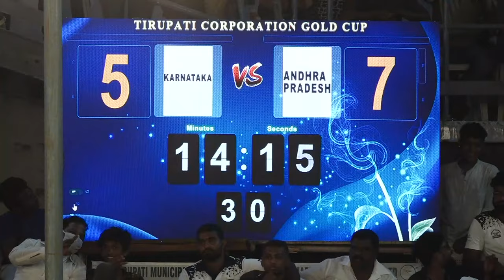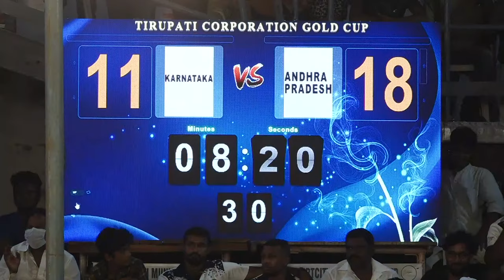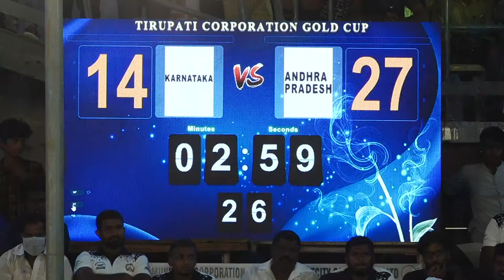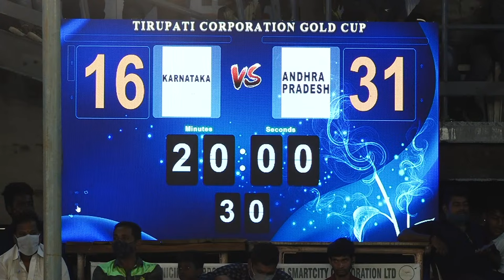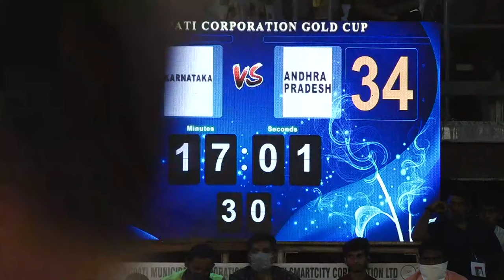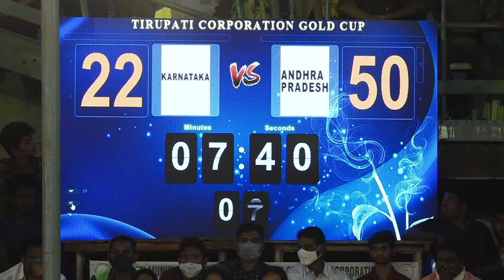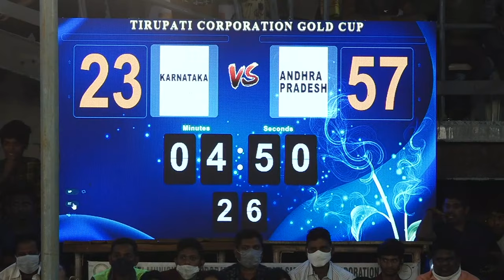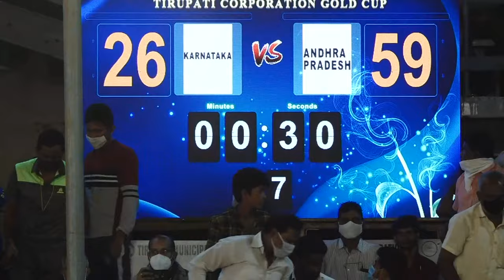Day-3 Final Match - Andhra Pradesh VS Karnataka